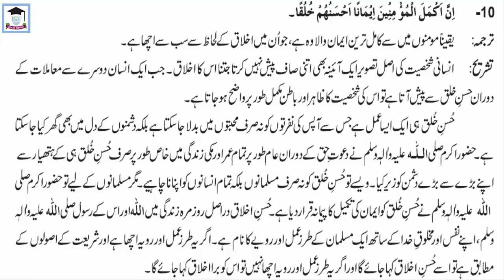Islamiat Compulsary, Lecture 1, Class 9